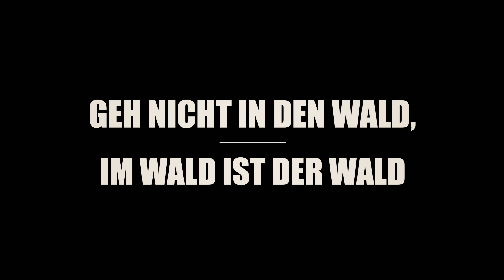Geh nicht in den Wald, im Wald ist der Wald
La chorégraphe bâloise Tabea Martin
 parle différence aux petit·es et décortique
les préjugés raciaux de notre
monde où la mise à l’écart de l’autre justifie
 en silence tous les esclavagismes.

Spectacle jeune public dès 8 ans

Au TPR :
ve. 8 déc. 2023, 19h15
sa. 9 déc. 2023, 18h15